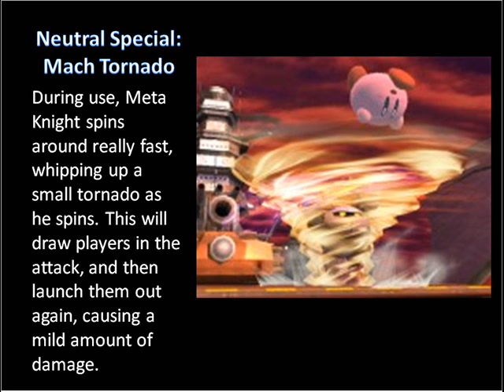Meta Knight Moveset SSB4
The blue Kirby named Meta Knight is coming to ssb4